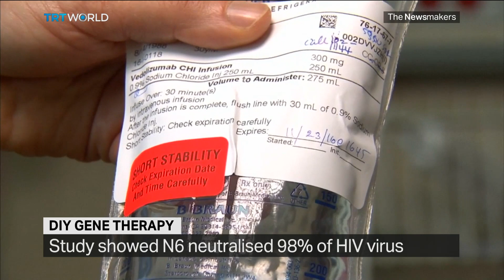DIY gene therapy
Last month, live on Facebook, self-styled biohacker, Tristan Roberts injected himself with a gene called N6. He hopes it will help his body produce an antibody that fights the virus that causes AIDS. But not everyone is on board. Injection video courtesy of News2Share

Why? Because it's untested and unregulated. Roberts is part of a growing community of bio-hackers. They believe they can get medical cures to the market, faster and cheaper than others held back by regulations. But many in the medical community are outraged. They call Robert's behaviour delusional, risky and frightening.